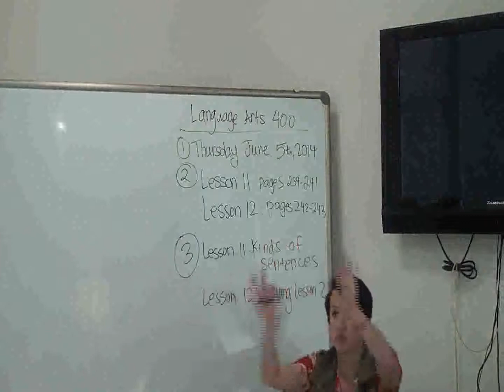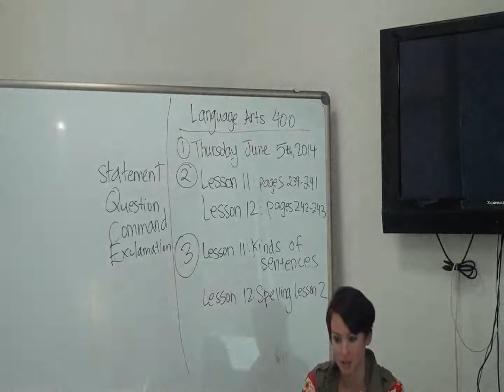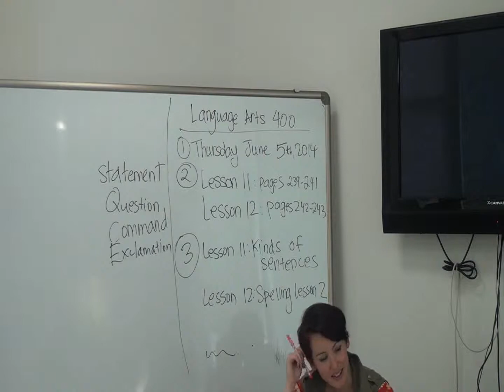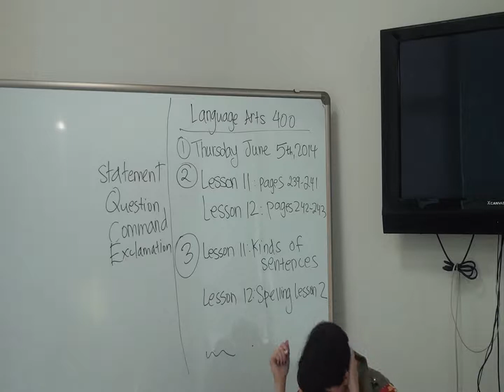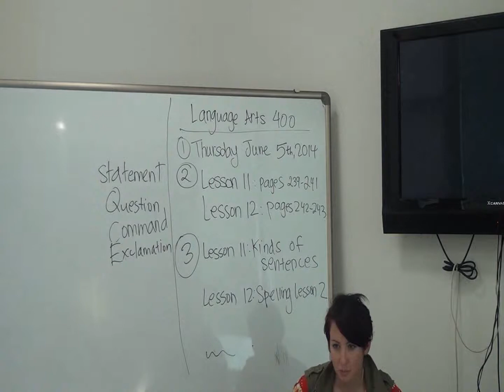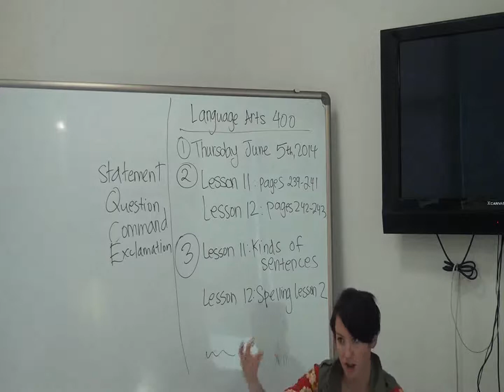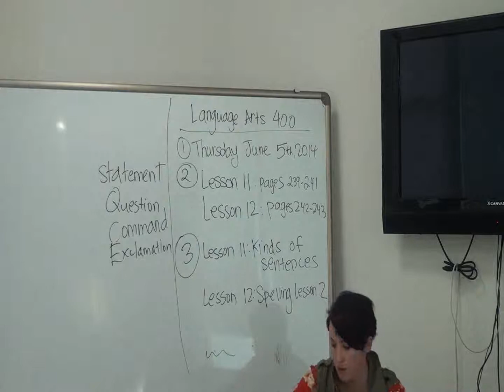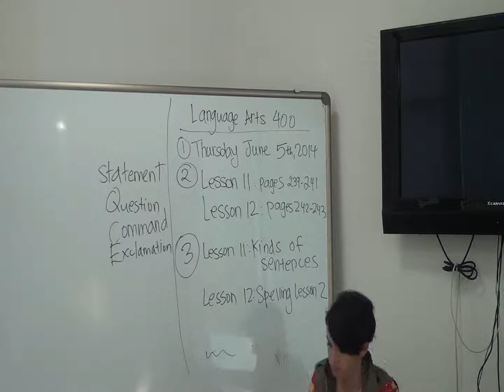140605 LA404 L11 kinds of sendtences p239 241 , L12 Spelling lesson2 P242 243 rachel